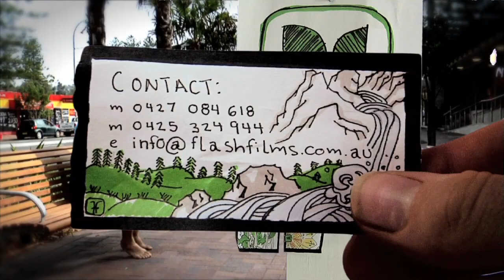Flash Films Contact